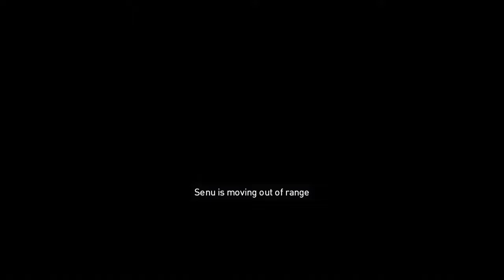Assassins Creed Origins [Part 55]: Taimhotep's Song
This was one I really wanted to do just from the name, but it turns out its a bit of a follow up from the priest of the area with the Lizard! Gonna tie up some loose ends!